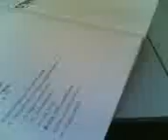mano scheletrica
gruppo studio di stuuuupidiii